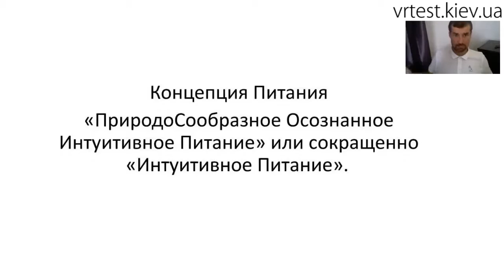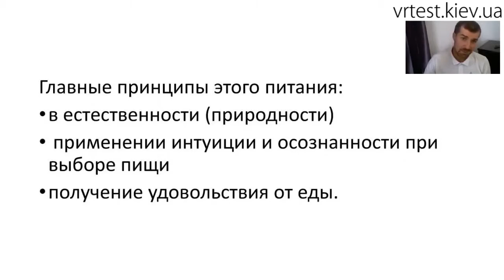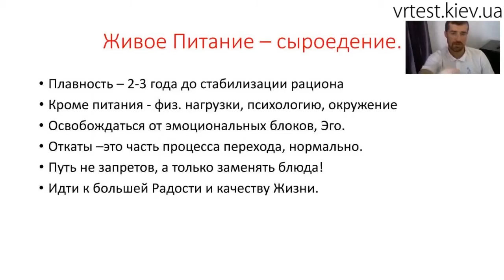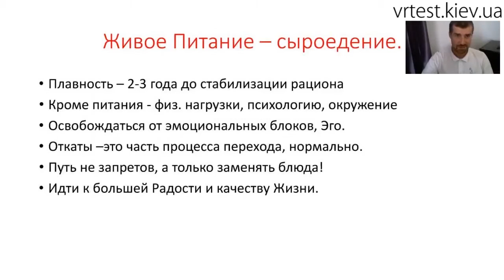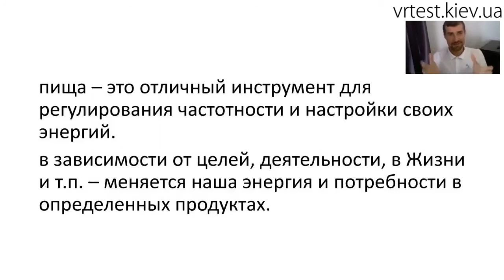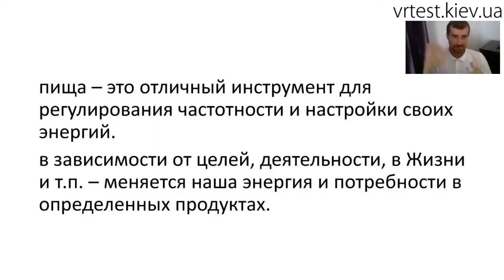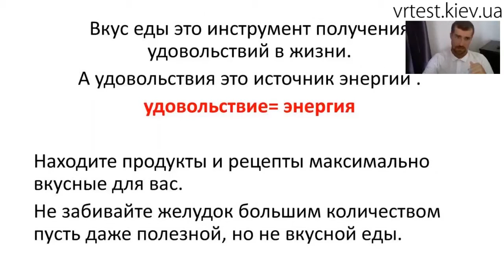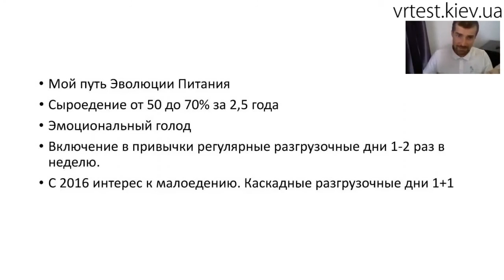Концепция питания и Интуетивное питание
Запись вебинара доктора Олега Гончаренко